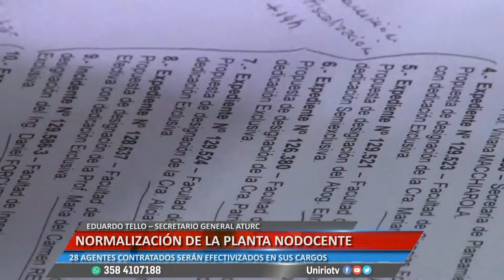NORMALIZACIÓN DE LA PLANTA NODOCENTE - EDUARDO TELLO – SECRETARIO GENERAL ATURC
28 AGENTES CONTRATADOS SERÁN EFECTIVIZADOS EN SUS CARGOS
Facebook.com/uniriotv
Twitter.com/uniriotv